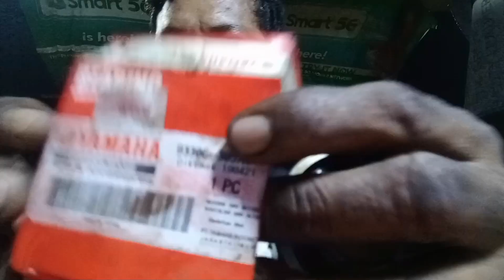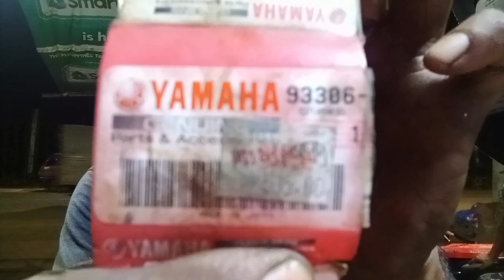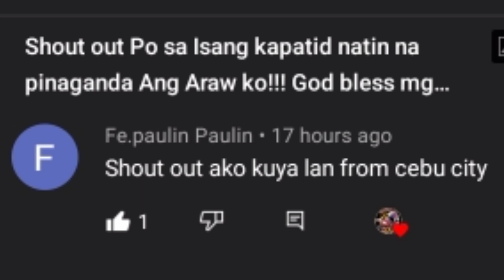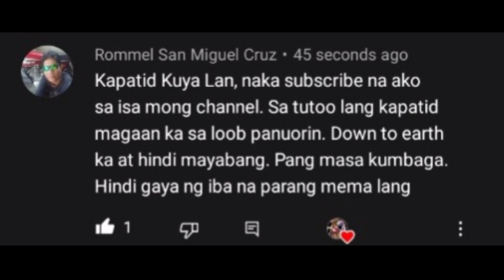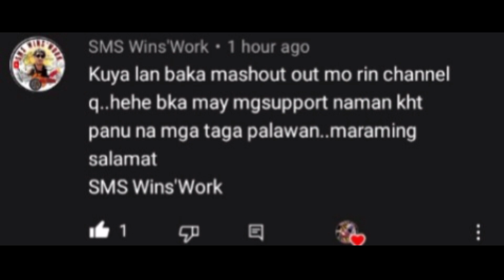HINDI MARUNONG MAG CHECK NG LANGIS NANALO NG LIBO LIBO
salamat Po ama 🙏
salamat Po mga kapatid 🤜💥🤛